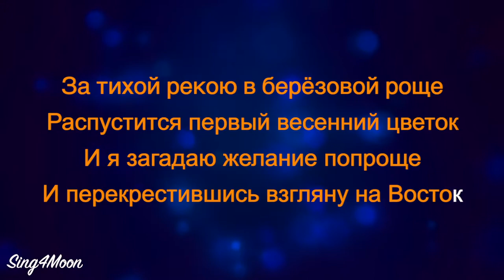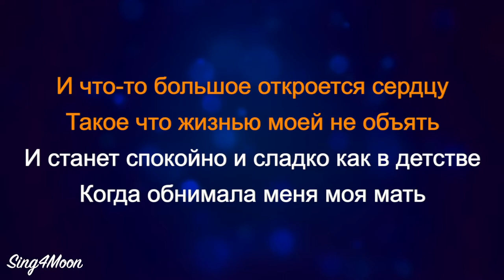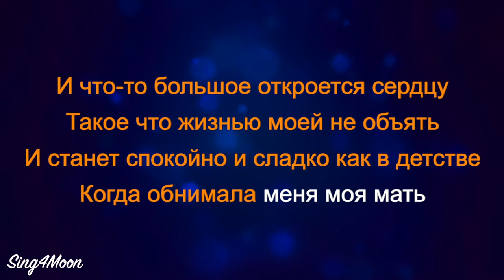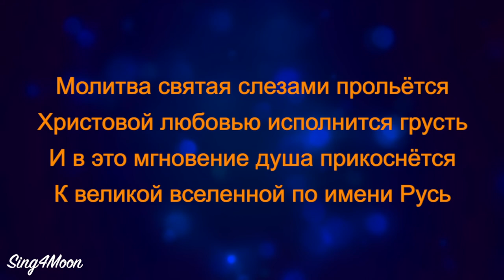Сергей Трофимов - За тихой Рекой (Karaoke Piano) Для Женского Голоса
Сергей Трофимов - За тихой Рекой (Karaoke Piano) is acoustic instrumental karaoke with lyrics by Sing4Moon. 😊

🎹 The key is original key, A Moll (minor), tempo 80 bpm.

🌘 Lyrics:

За тихой рекою, в берёзовой роще
Распустится первый весенний цветок.
И я загадаю желание попроще
И, перекрестившись, взгляну на Восток.

Окрасится небо багряной зарёю,
И вечное солнце над миром взойдёт,
И белая птица взлетит над землёю,
И Божие прощенье с небес принесёт.

И что-то большое откроется сердцу,
Такое, что жизнью моей не объять.
И станет спокойно и сладко как в детстве,
Когда обнимала меня моя мать.

Молитва святая слезами прольётся,
Христовой любовью исполнится грусть,
И в это мгновение душа прикоснётся
К великой вселенной по имени Русь.